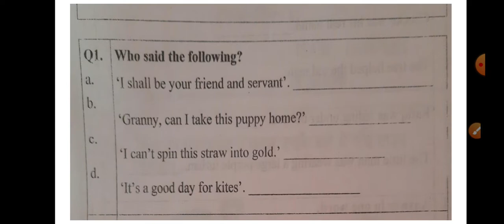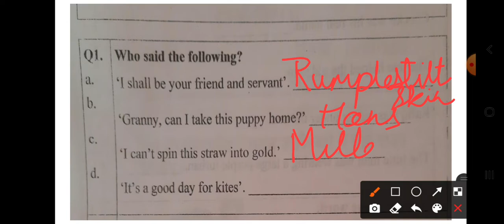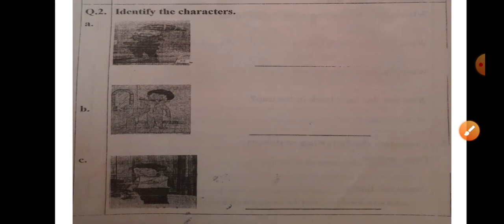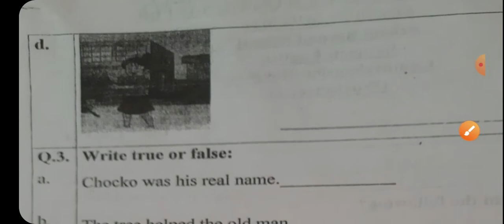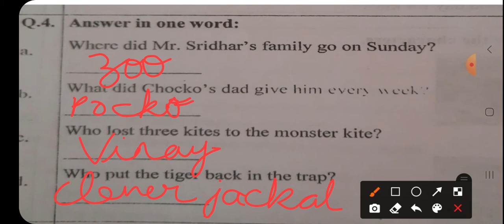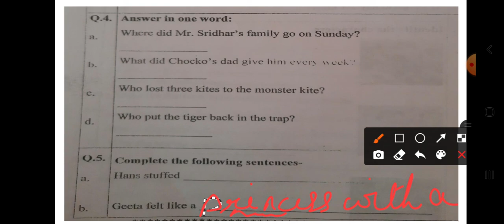comprehension worksheet 1